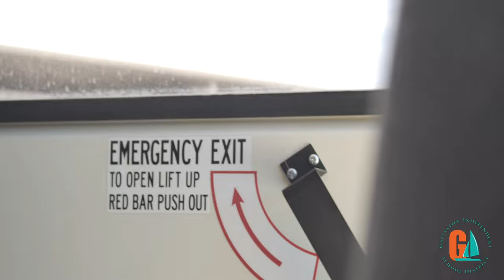Galveston ISD Transportation Department: Active Shooter Training Video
Produced in association with the Media Arts Team at Ball High School, Galveston, Texas.